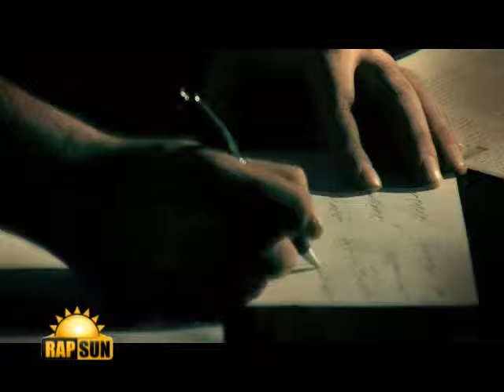Mohammad Bibak - Gele (V1) [HQ]